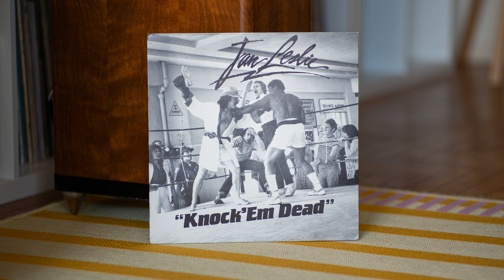[1984] Sol Sachs - I'm So Glad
Amazing jazz-funk album by flautist Jan Leslie, hailing from Hollywood, Florida. This is his elusive second album—wasn't even on Discogs until I submitted it. The album was made after good reception of his first LP "No Offense", which I also recommend. This albums has it all: powerful vocals ("You - You're the One"), blistering jazz fusion ("Knock 'Em Dead"), funky head-nodders ("At the Park"), and tender moments ("My Sweet Sherry"). A piano solo by Sol Sachs, his grandfather, closes out each side.

Tragically, this is also Jan Leslie's last album. He battled a drug addiction and would later be arrested for marijuana possession—and ultimately passed away a couple years after this album's release due to prison violence. South Florida's Sun Sentinel newpaper would later describe "Knock 'Em Dead" as a "cruelly prophetic title".

Credits:
Arranged By, Composed By, Piano – Sol Sachs

Jan Leslie – Knock 'Em Dead

Label/Cat#: Contour – 0004, Contour – LPC-0004
Country: US
Year: 1984
Genre
Style